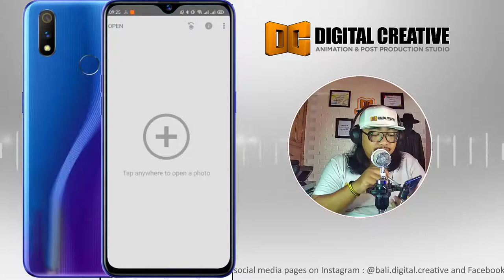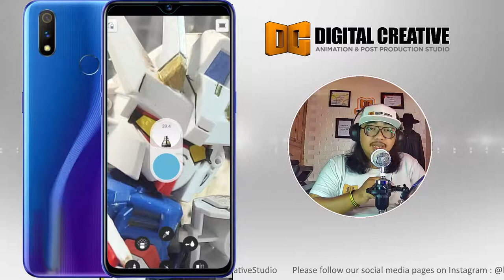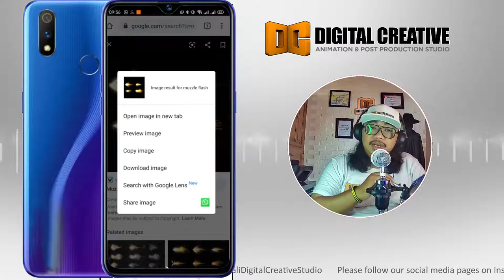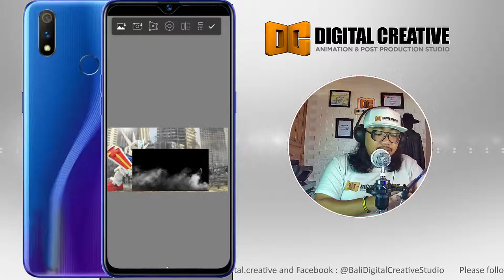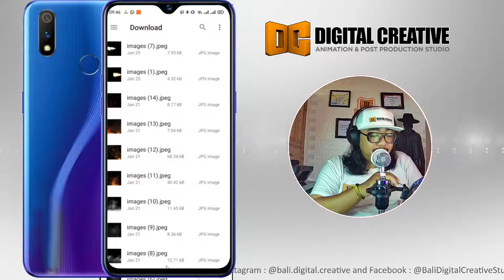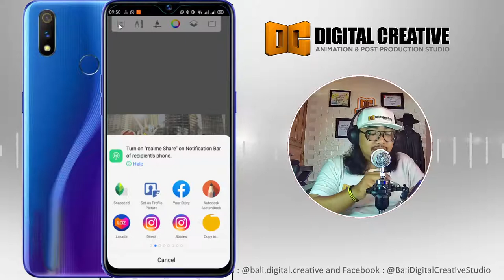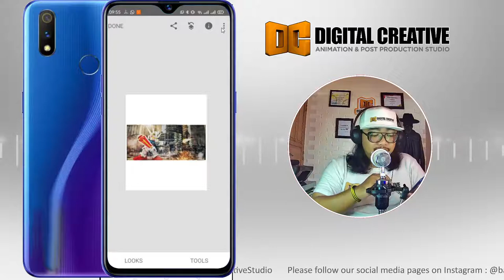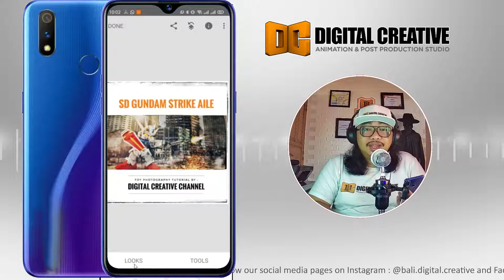Tutorial Toy Photography Part-2 - Photo Editing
Pada Tutorial kali ini kita kembali akan membahas tentang teknik fotografi menggunakan smartphone Android. Tema kita kali ini adalah Toy Photography, dimana kita akan membuat foto action figure Gundam menggunakan smartphone, dan melakukan editing di Smartphone agar tampilan foto kita terlihat lebih menarik. Seri tutorial ini akan dibagi menjadi 2 bagian. Tutorial bagian pertama akan membahas tentang teknik pengambilan gambar dengan peralatan sederhana. Dan bagian kedua akan membahas tentang teknik editing menggunakan aplikasi pada Smartphone Android.
Ok...selamat mencoba...semoga tutorialnya dapat bermanfaat...!

Salam Kreatif...!!!